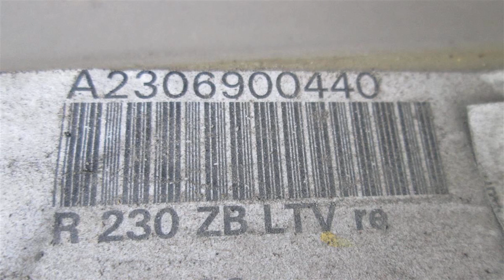2006 Mercedes SL500 Molding / trim RH ROCKER MOULDING SILVER 2306900440 - mbiparts.com Used O... OEM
2006 Mercedes SL500 Molding / trim RH ROCKER MOULDING SILVER 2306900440 - mbiparts.com OEM
You can buy the product featured in this video by clicking: